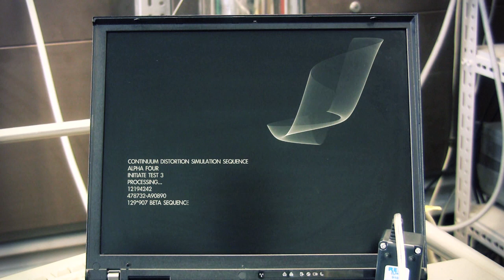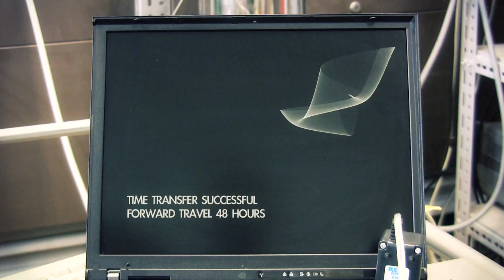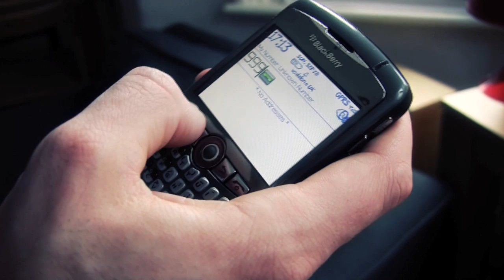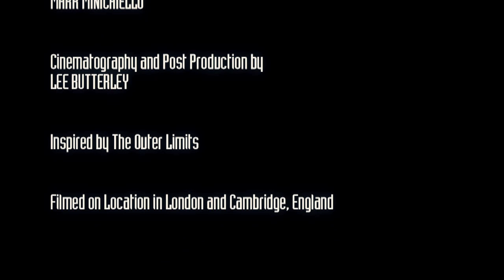Destination Paradox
Scientist AJ's world is turned upside down as he finally cracks the secrets of time travel and terrible consequences ensue...

Silver Screen Productions made it's "full length" 21st Century comeback with this film, recorded in 2009 and finally completed in 2014, reuniting me and Mark Minichiello in a time travelling adventure that matches the spirit of the films we'd made over a decade before. The storyline is heavily inspired by an episode of The Outer Limit, and Mark's friends PJ and Wendy taking the major acting roles.